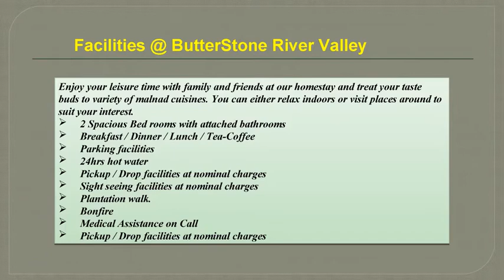Butterstone River Valley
Spend a pleasant holiday in an affordable homestay that offers you an excellent accommodation facility and more. Butterstone River Valley is the better place for a stay in Sakleshpur which is located very close to several other tourist places such as Bhadra Wildlife Sanctuary, Halebedu, Kemmanagundi, Belur, Ranganabetta and more.
The staff here gives an assurance of an enjoyable hospitality for the family in the home like atmosphere. This is the perfect place for relaxation from a hectic life.